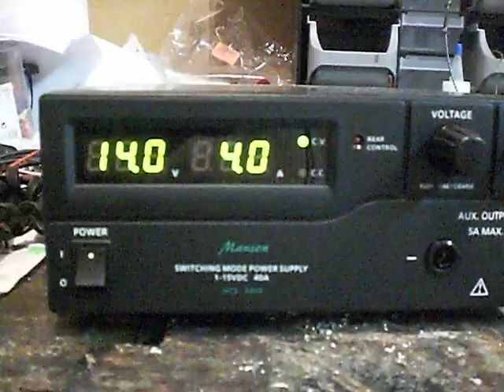UltraESC active freewheeling and its regenerative braking effect